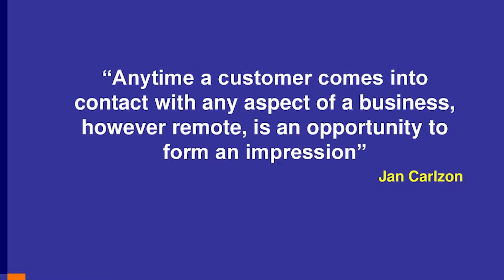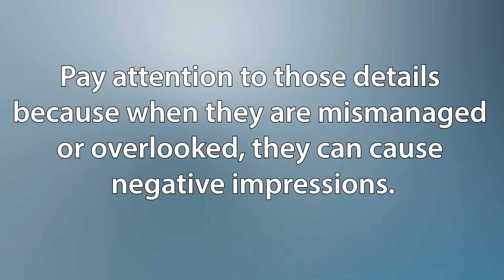Pay Attention to Details When Dealing With Customers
I read Jan Carlzon’s book, Moments of Truth, many years ago. It was one of the most powerful customer service and experience books at the time, and the content aligned perfectly with my idea of creating Moments of Magic for our customers. Carlzon’s definition of the Moment of Truth was:

Anytime a customer comes into contact with a business, however remote, they have an opportunity to form an impression.

At the time the book was published more than 30 years ago, Carlzon’s wisdom was timely. And it turns out his wisdom is actually timeless, and I predict that 30 years from now, the Moments of Truth concept will be just as important.

Carlzon was president of Scandinavian Airlines, and he used this concept to turn a sub-par airline into one of the most admired airlines in the industry. He had plenty of examples of how various interactions passengers had with the airline’s employees created an experience that made them want to return and do business again. He also discussed how Moments of Truth went beyond employee interactions, such as the impressions from advertising, cleanliness of the planes and more.

One of those non-employee interaction examples had to do with the tray table at each seat on the plane. In short, if the tray table is damaged or doesn’t work, the passenger may wonder what other aeroplane parts aren’t working – such as the landing gear!

I’ll admit that drawing a comparison between a broken tray table and the landing gear on the plane is a stretch.

If you’re driving into the parking lot of a grocery store and you see a dirty truck and a sloppily dressed employee unloading food, might you be concerned about the freshness and cleanliness of the food on the store’s shelves?

My favorite version of this type of comparison is the restroom at a restaurant. If I go to the restroom and it is filthy and unkempt, I have to wonder about the cleanliness of the kitchen. If whoever is running that restaurant is not paying attention to something seen and used by many of the guests, how clean is the kitchen, or what other details are they not paying attention to?

Every business has its version of the broken tray table, dirty truck, or filthy restroom. What’s yours? What are the unintended signals you’re sending to your customers because of missed details, big or small? Then, pay attention to those details, as when they are mismanaged or overlooked, they can cause negative impressions. And some of them are easily managed. Don’t let negative signals that are easily in your control taint the customer’s experience.